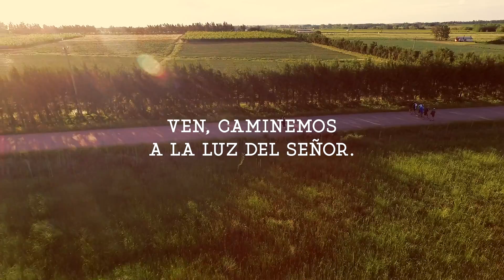Semana 1 de Adviento - IGLESIA JOVEN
Trabajo realizado para la Pastoral Juvenil de la Arquidiócesis de Montevideo